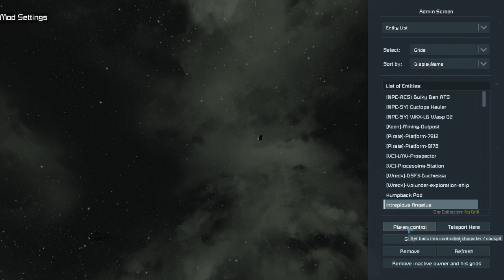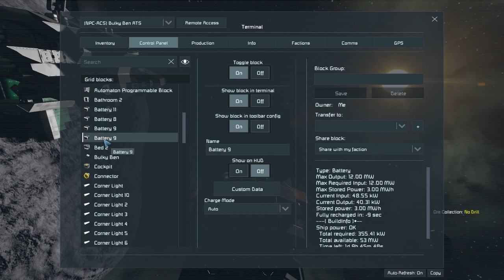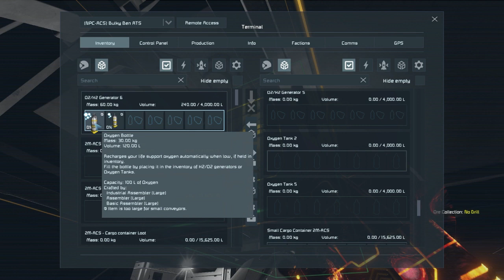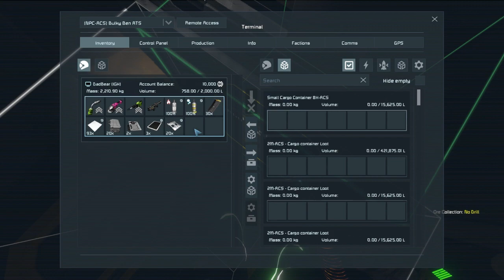You Only Live Once (Y.O.L.O.) - A PERMADEATH Space Engineers Survival Play-Through Season 2 *FINALE*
That's right! Permadeath. When we die, we're done. And well, it looks like this season is coming to an end. The funny part is, I did not realize this death had occurred until I was editing it. Things had been going so well, for so long, that it had begun to feel like a normal play-through. But alas, that is not the case. I hope you enjoyed the series. There are no immediate plans for a Season 3, but I'm not ruling it out either. It just won't be anytime in the immediate future. I really enjoyed this play-through. So without further delay, here is the Season 2 Finale!! I hope you like it!